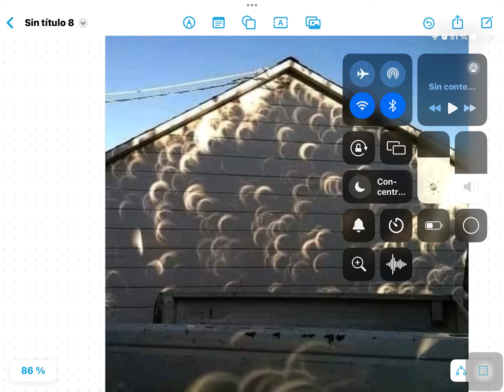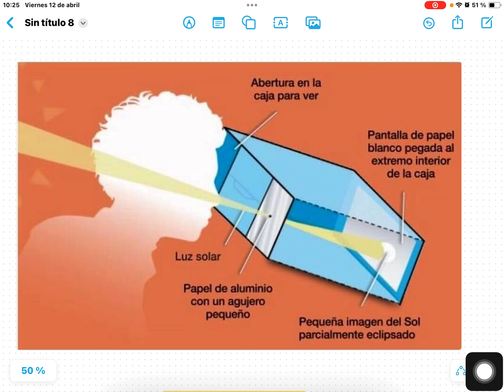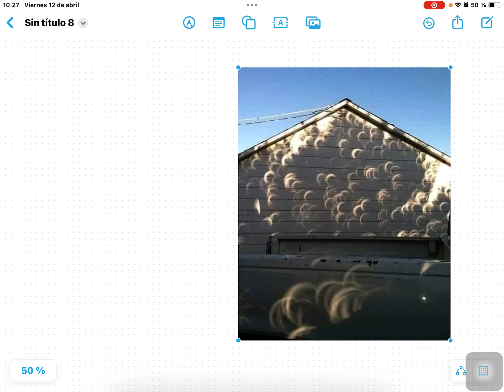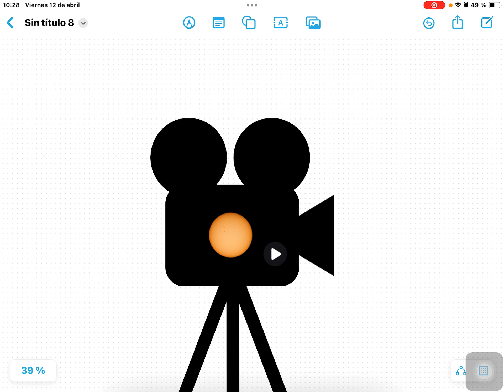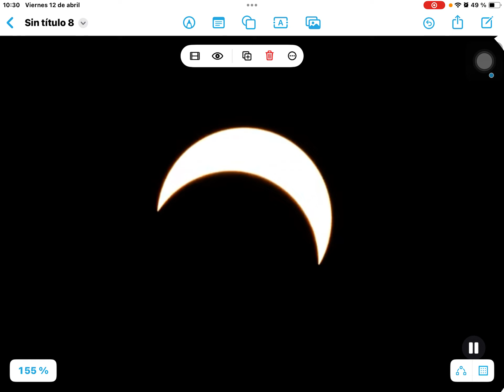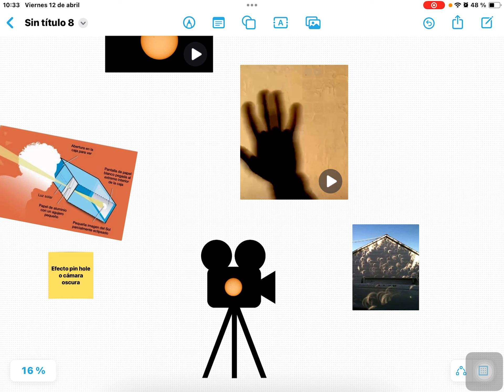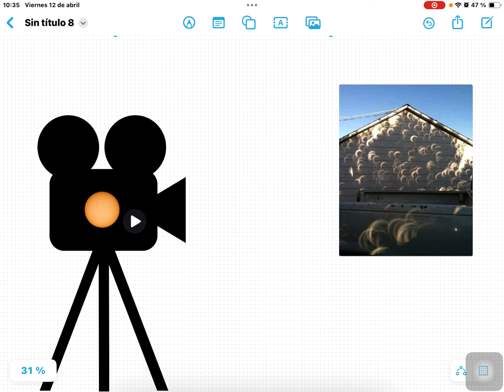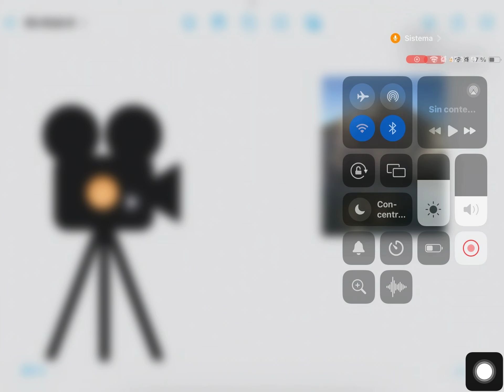Descubriendo el Misterio de las Sombras durante los Eclipses.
Título: "Descubriendo el Misterio de las Sombras durante los Eclipses"

Descripción: Explora el fascinante fenómeno de las sombras en forma de esferas durante los eclipses solares, revelando la relación entre la luz solar, la luna y los rayos X. Descubre cómo este fenómeno único desafía las explicaciones convencionales y plantea preguntas sobre la salud y el medio ambiente.
 ¡Acompáñanos en este viaje de descubrimiento!